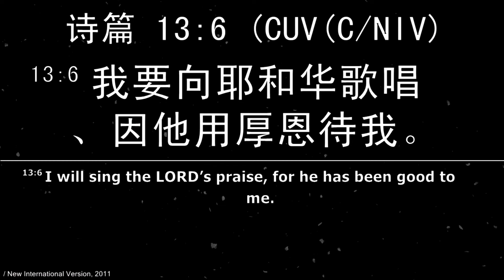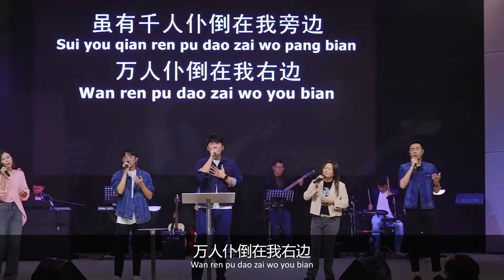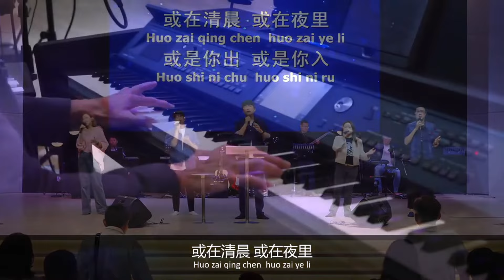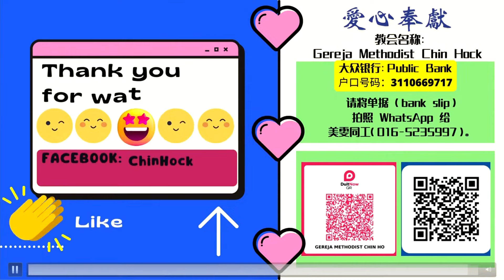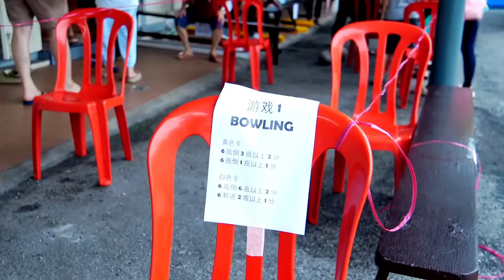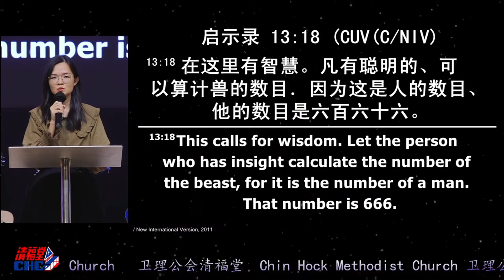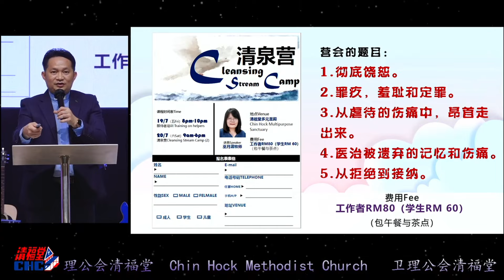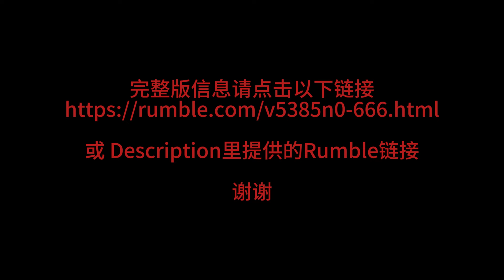666—谁是敌基督？| 林季财牧师 | 23.06.2024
完整版信息请点击以下链接到 RUMBLE，谢谢